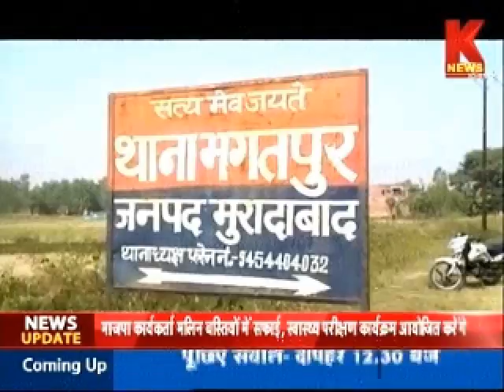युवक की पिटाई का वीडियो हुआ वायरल। KNEWS